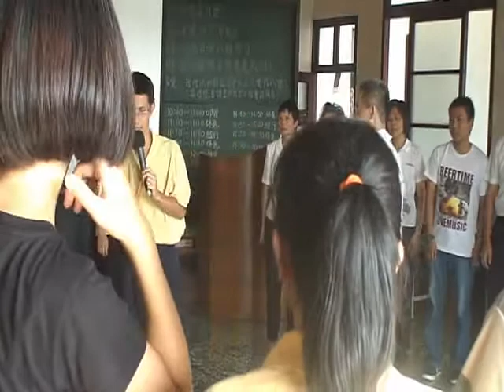明德團康--明明德，新民，止於至善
每個人皆有善良光明的德性，稱之明德，明白每個人皆有明德並守護良心本性謂之明明德。